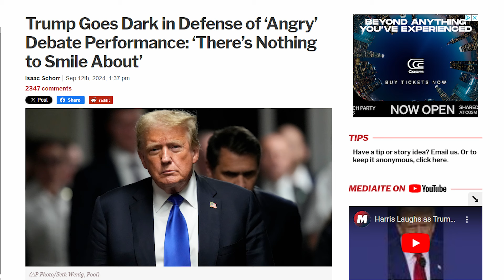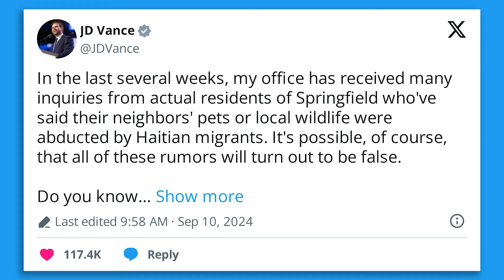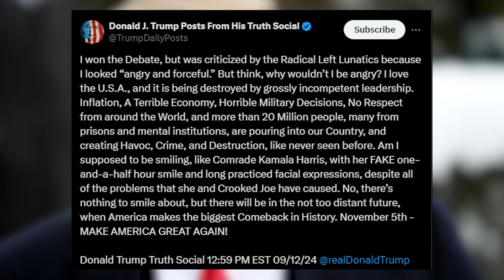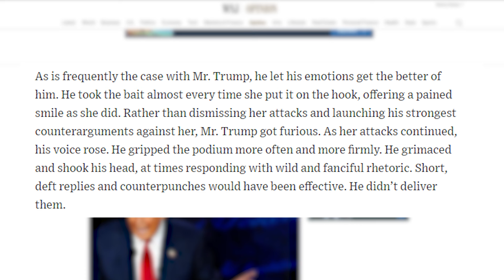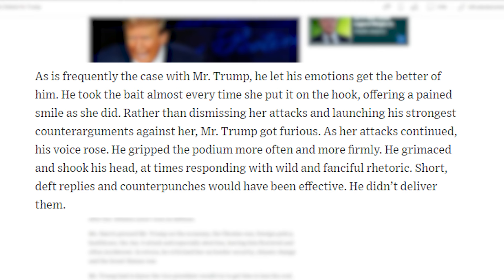FUMING Trump Gets DARK in UNHINGED RANT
Really American Host Kenny Hesse breaks down Donald Trump getting DARK in a sad and angry Truth Social RANT

Follow Our Host, Kenny Hesse -